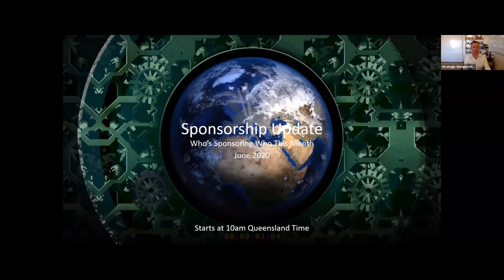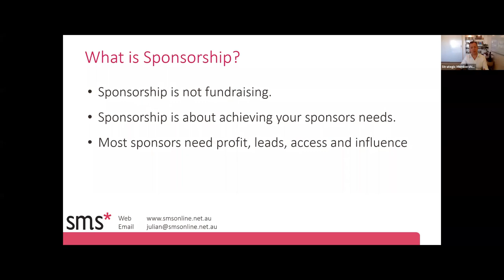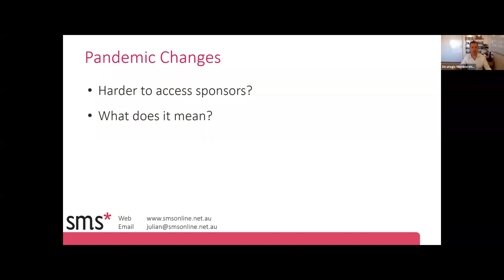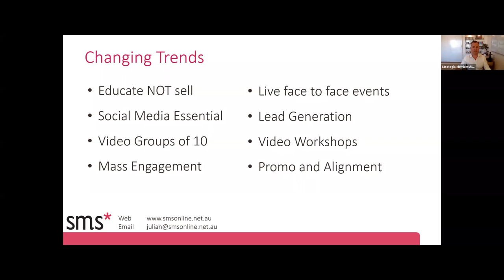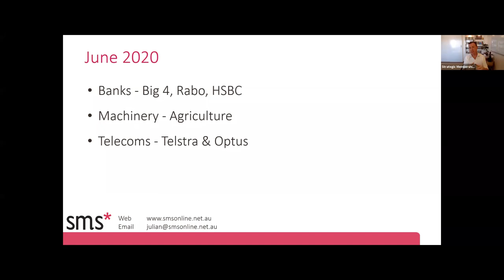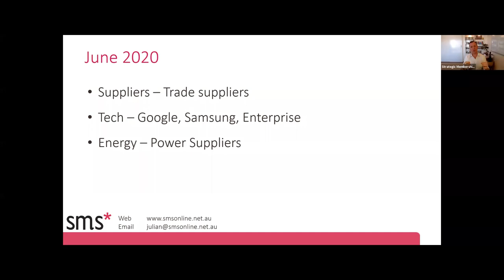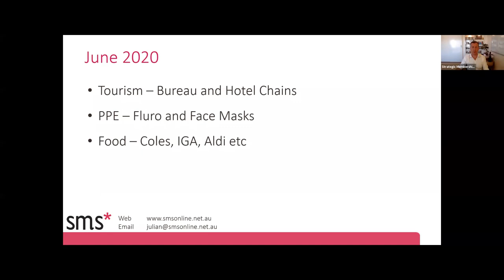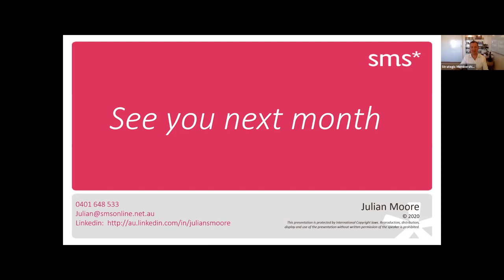Sponsorship Update June 2020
This past month has seen a number of really exciting sponsorship and partnerships proceed. In this session Julian will talk about what sponsorship deals are closing, who is currently looking to sponsor, how best to approach, and opportunities that are currently available for associations seeking sponsorship funds.